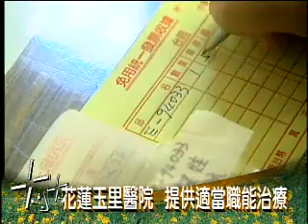191鄉間小路Part4. 活在陽光下,精神疾病朋友們的故事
活在陽光下,精神疾病朋友們的故事
 精神病人一直都是一般人眼中的不定時炸彈他們被大多數的人排擠 遺忘在社會的邊緣，當然也不被人認為有自力更生的能力，變成是社會的累贅，大多數的精神病人，都集中在偏僻的花蓮縣玉里鎮。 早期為解決精神病人對家庭和社會造成的問題，才選擇以隔離的方式 將問題都集中在偏遠的地區，以眼不見為淨的方式 對待精神病人，在當年玉里鎮儼然成為瘋人鎮的一個代名詞但數十年過去了，這裡的鎮民和數千位的精神病人相處融洽，他們接受這些生病的院生 衷心地關心他們，鎮民也願意給予他們工作的機會賦予他們重生的希望，這是一個在社會大眾遺忘的角落，醞釀出的小鎮故事。